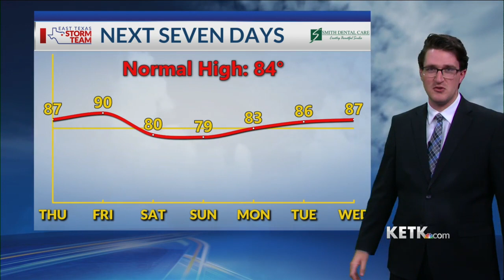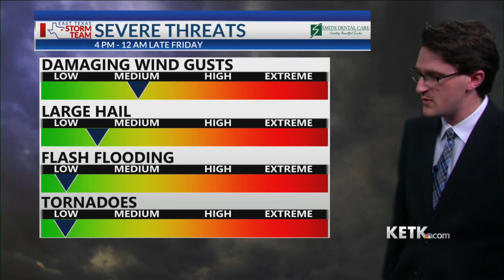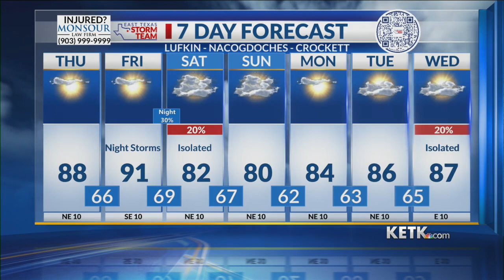Thursday Midday Forecast 5-18-23